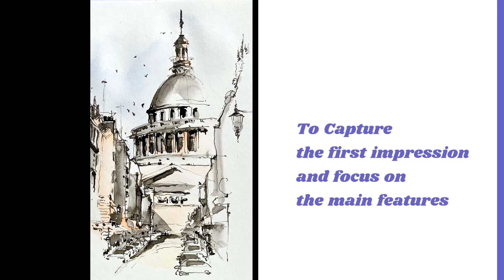Urban Sketching - Amazing Contrast of Architectures